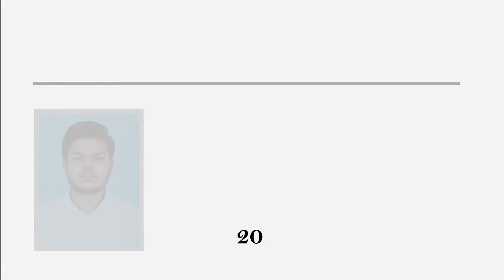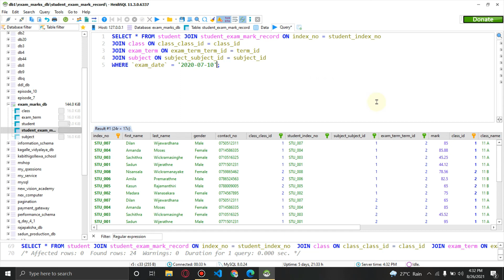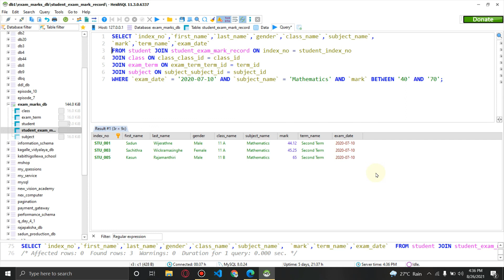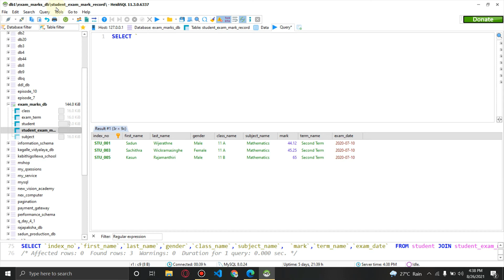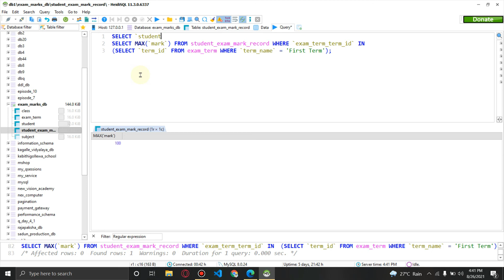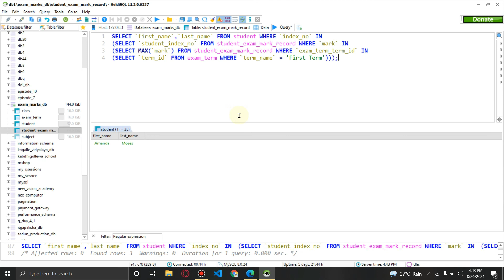DBMS Question Session Task No 22 | 1st Year | Semester 01 | Java Institute | Imesh Dilshan Perera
Project Number: project no 22

Subject: Database Management System I

Project: Explain how to use the JOIN keyword to join data storage, tables and how to search for data using joined tables.

Languages and Technologies

The Java Institute for Advanced Technology is a leading research-based higher education institute in Sri Lanka. It is an ISO 9001:2015 certified institute and registered under the Tertiary and Vocational Education Commission (P01/0537). In addition, the Java Institute for Advanced Technology is an Approved Centre of the internationally recognized Scottish Qualification Authority (SQA) which is accountable to the government of Scotland. Java Institute offers the BSc (Hons) in Software Engineering Top Up, validated by the Birmingham City University - UK, as well the BEng (Hons) in Software Engineering full degree from IIC University of Technology - Cambodia, which are recognized by UGC Sri Lanka. OBJECTIVE OF PUBLISHING THIS POST: TO GIVE AN EXAMPLE OF USING SOCIAL MEDIA AND ONLINE PLATFORMS TO SHARE CONCEPTS AND FOR THE KNOWLEDGE ENHANCEMENT OF THE YOUNG GENERATION.